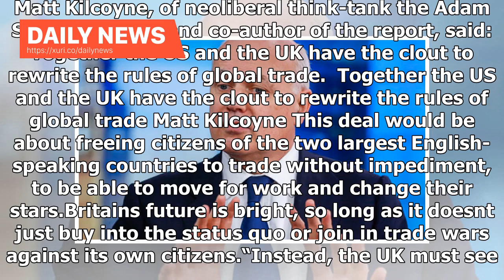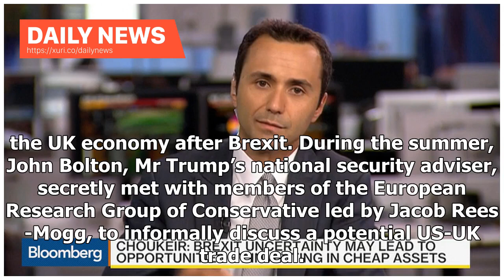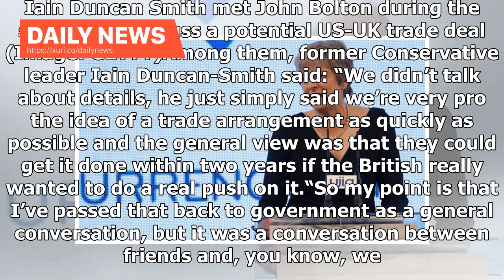Daily News - BREXIT BOOST: US-UK deal could 'REWRITE GLOBAL TRADE' - Can call for 'lower barrier'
Experts from 11 think-tanks on both sides of the pond came together to draft a text for an “ideal” free-trade deal. The agreement outlined by the economists aims to reduce barriers to the minimum and get rid of tariffs for nearly all goods in trade between Washington and London. One of the authors of the report said the deal will “free” both British and Americans traders. Matt Kilcoyne, of neoliberal think-tank the Adam Smith Institute and co-author of the report, said: Together the US and the U...